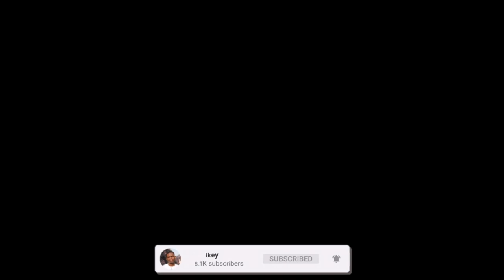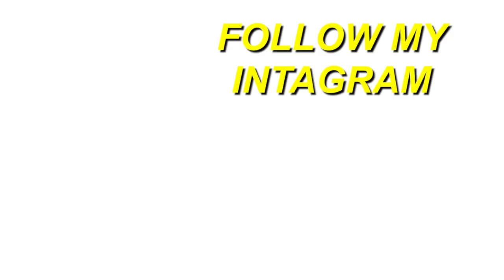GRINGO REACT 🇺🇸 | Teto - Lobo Mal 🐺 ft. Doode (Áudio Oficial) | REACTION !!! 🇧🇷🔥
Here's a reaction to "Teto - Lobo Mal 🐺 ft. Doode (Áudio Oficial) ", hope you guys enjoyed the reaction.

Full ORIGINAL video: Teto - Lobo Mal 🐺 ft. Doode (Áudio Oficial)